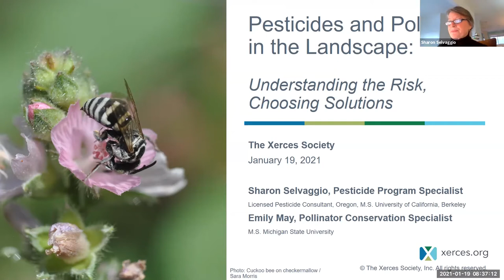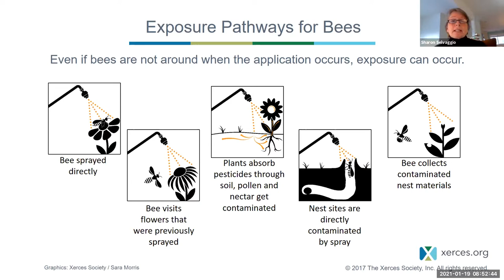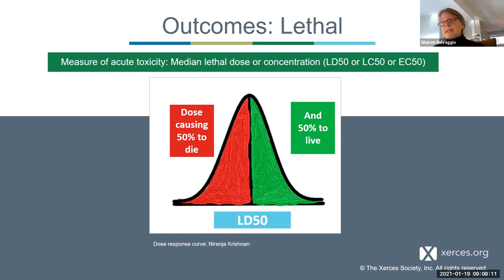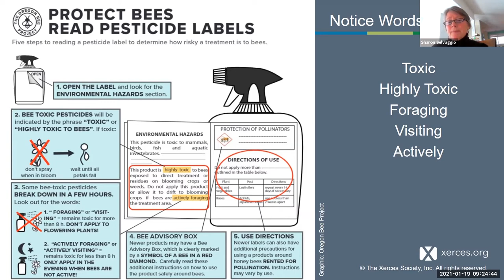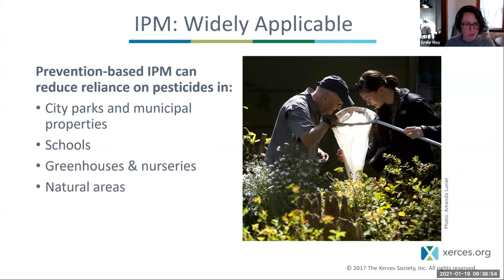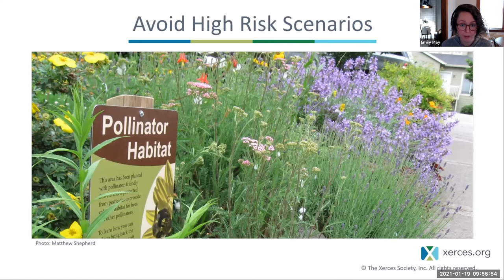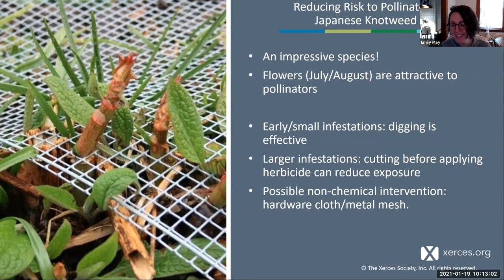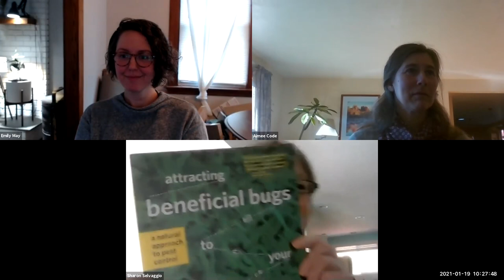Pesticides & Pollinators in the Landscape Understanding the Risks, Choosing Solutions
Pesticides are widely used in urban landscapes and natural areas but can cause harm to pollinators and other invertebrates. This webinar includes foundational information on pesticides and how they impact ecosystems. Learn how to understand and assess the risks associated with pesticide use, how our regulatory systems address risk, and steps for choosing appropriate pest management strategies while conserving pollinators and steps for choosing appropriate pest management strategies in urban settings and natural areas while conserving pollinators.

This webinar will be conducted by Sharon Selvaggio, Pesticide Program Specialist and Emily May, Pollinator Conservation Specialist.